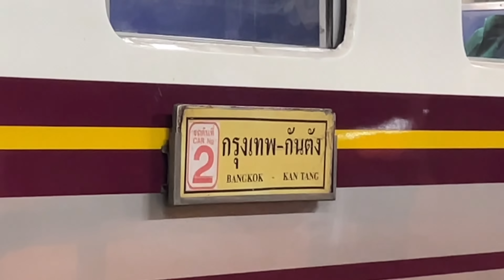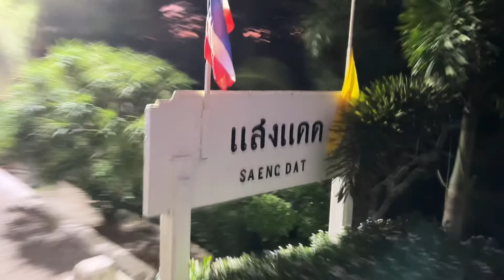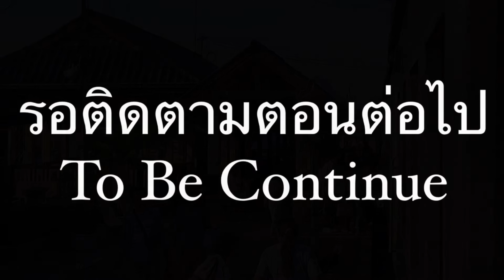SRT. นั่งรถไฟท้องถิ่นรับลมเย็นยามเช้า กับขบวนรถท้องถิ่นที่ 445 ช่วงสถานีชุมพร-สถานีหลังสวน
SRT. นั่งรถไฟท้องถิ่นรับลมเย็นยามเช้า กับขบวนรถท้องถิ่นที่ 445 ชุมพร - ชุมทางหาดใหญ่ ช่วงสถานีชุมพร-สถานีหลังสวน

*** บันทึกและถ่ายทำเมื่อวันที่ 16 มกราคม 2566 ***